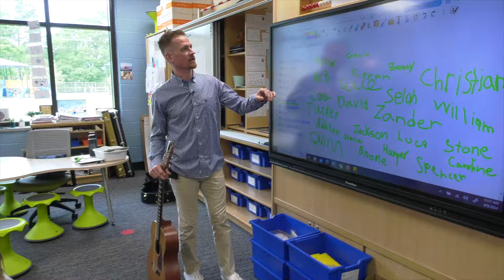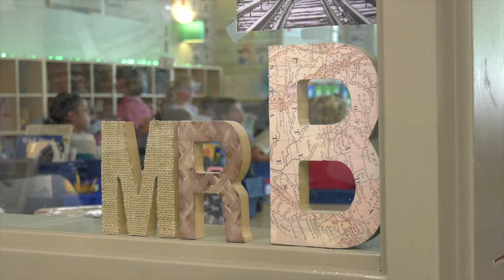CCSD 2024 Teacher of the Year Finalist – Carolina Park Elementary School's David Bonezzi